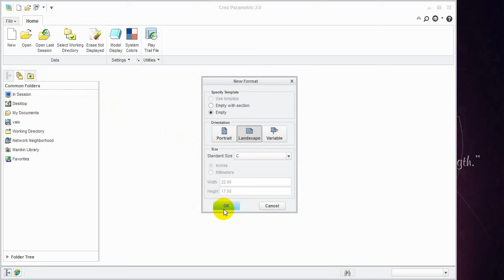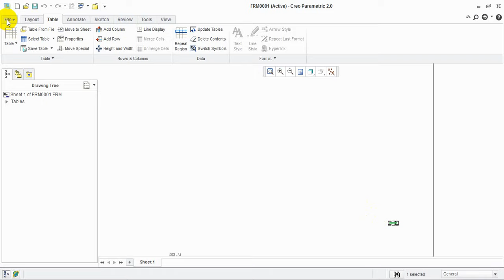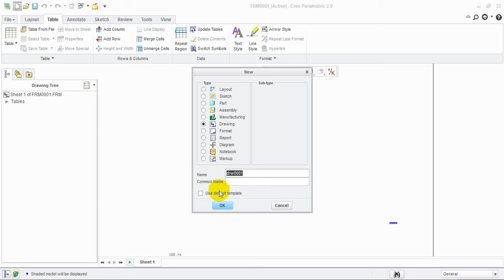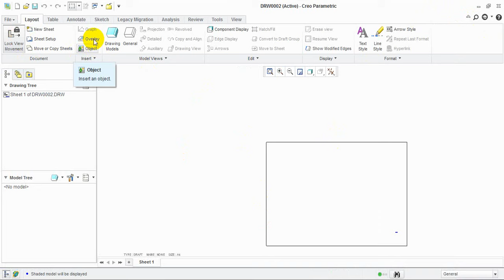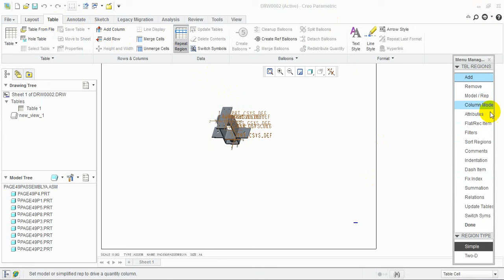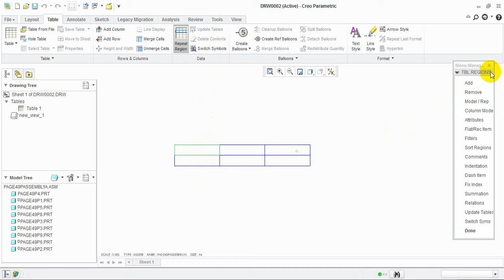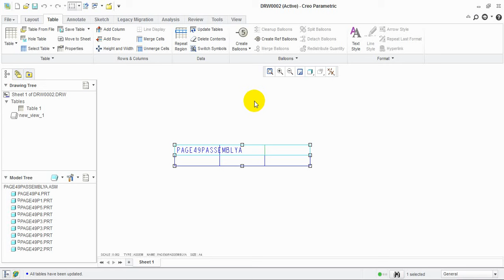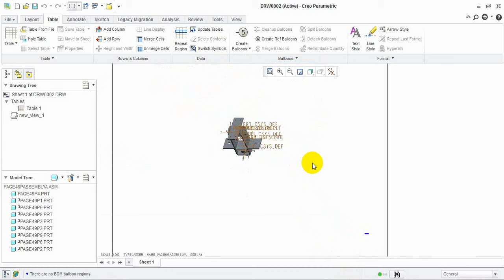PTC CREO Tutorial : ASSEMBLY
Basic 2D drafting in CREO in easy steps with some Drawings and designs for Mechanical Engineers and some basics common tutorials for Civil Engineers Also
You Must also Checkout My AUTOCAD ..